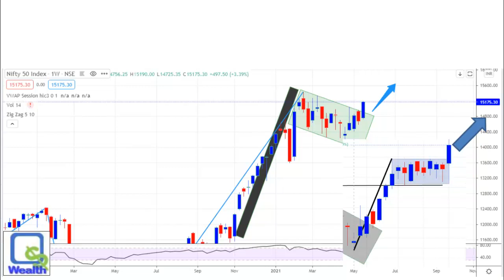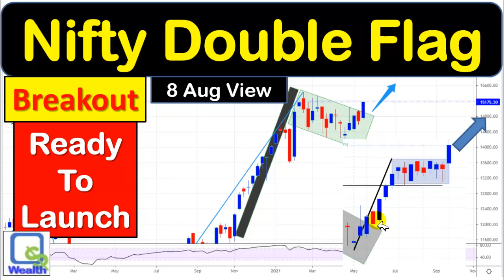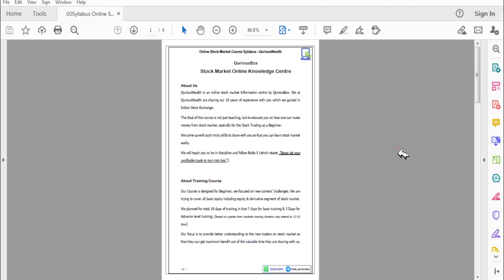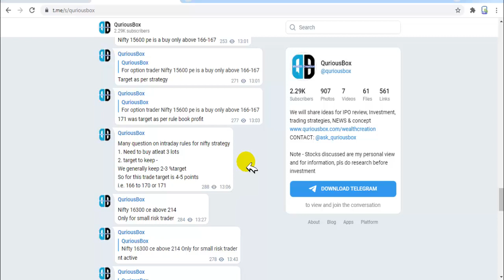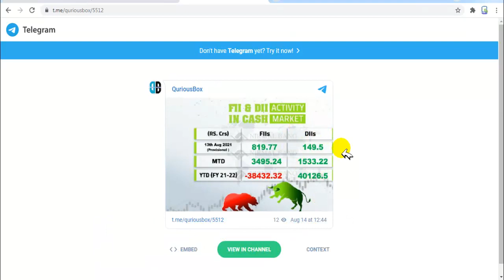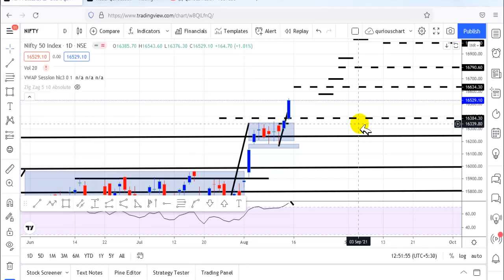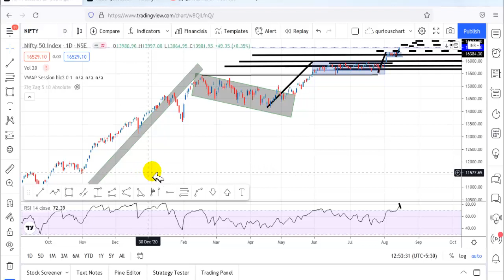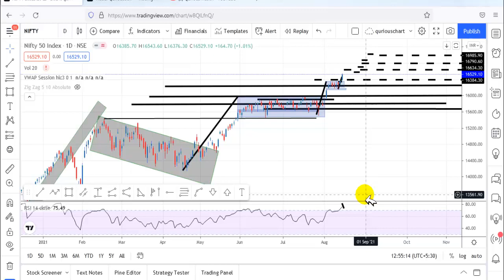Nifty for Next Week | Nifty view for tomorrow, Nifty level for tomorrow, nifty expiry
Dear Investors,
In this video We are discussing Nifty chart analysis.

0:00 Introduction
3:10 Nifty Analysis
4:26

Regards,
QuriousBox

swing trading,
positional trading,